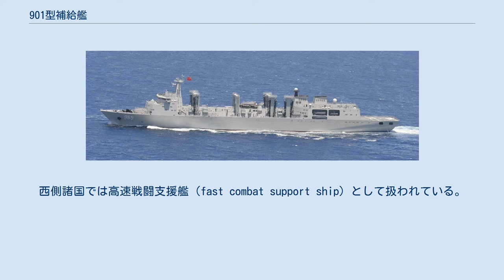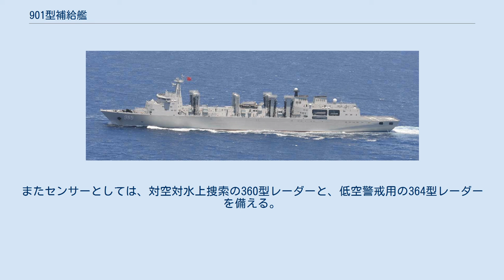901型補給艦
901型総合補給艦（901がたそうごうほきゅうかん、中国語: 901型综合补给舰、英語: Type 901 fast combat support ship）は、中国人民解放軍海軍の補給艦の艦級。
NATOコードネームは福裕型（英: Fuyu-class）。
西側諸国では高速戦闘支援艦（fast combat support ship）として扱われている。
 人民解放軍海軍では、2000年代初頭に903型総合補給艦（福池型）2隻を建造していた。
その後、2008年より開始されたソマリア沖海賊対策部隊の派遣を通じて洋上補給能力を強化する必要性が痛感されたことから、2013年より更に改良型（903A型）7隻が追加建造された。
 またこれと並行して、来たるべき空母戦力の整備に備えて、2010年頃から既にその後継艦についての検討も着手されており、2011年には中船重工（CSIC）第708研究所（当時）において設計が開始された。
これに基づいて建造されたのが本型である。
 第708研究所での設計にあたっては、アメリカ海軍の高速戦闘支援艦（AOE）であるサクラメント級およびサプライ級が参考にされており、同研究所の対外成果報告書では、「空母機動部隊に随伴して、遠洋での海域コントロールおよび遠洋作戦能力の保障を強く意識して設計された」ことを強調している。
この結果、満載排水量48,000トンと、903・903A型の2倍近い大きさとなった。
 機関は075型強襲揚陸艦と同系列で、陝西-ピルスティク16PC2-6Bディーゼルエンジンを4基搭載し、減速機を介して2軸を駆動するCODAD方式とされている。
ただし075型は船体後半部にウェルドックを有するのに対し、それを持たない本型では方形係数が減少している分だけ航洋性・高速性が向上していると見込まれており、この機関構成でも最大25ノットの速力を確保できるものと推定されている。
 またこのほか、病院船機能や工作艦機能も充実している。
 兵装としては、H/PJ-13 30mmCIWS（AK-630の山寨版）4基が搭載され、347G型火器管制レーダー2基によって管制される。
またセンサーとしては、対空対水上捜索の360型レーダーと、低空警戒用の364型レーダーを備える。